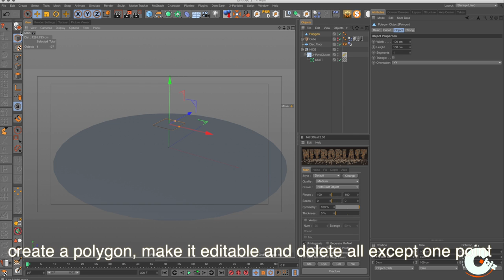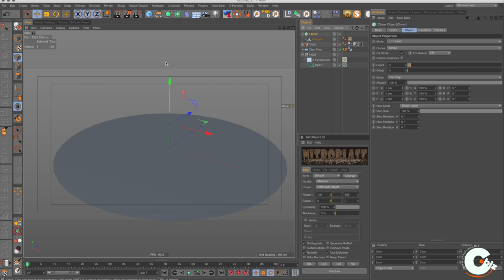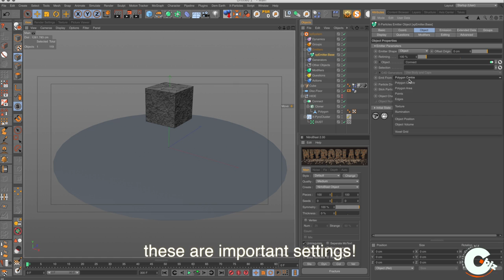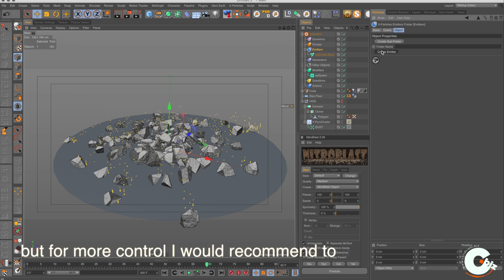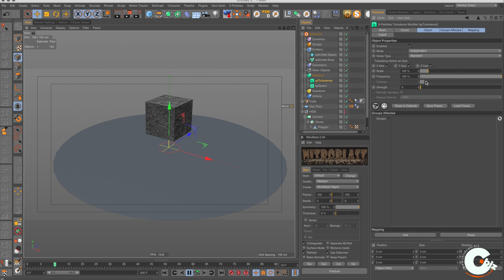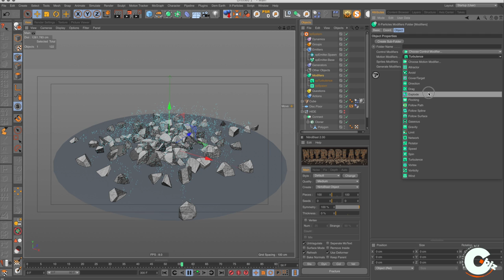NitroBlast Dust to X-Particles for TurbulenceFD Tutorial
how to replace the Cinema 4D PyroCluster with X-Particles and / or TurbulenceFD to create realistic Dust with NitroBlast.